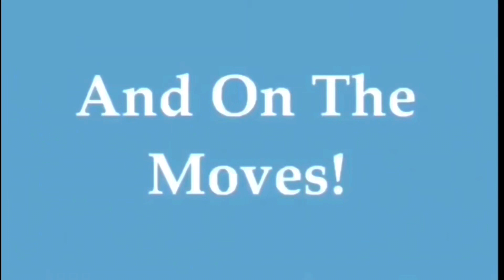50,000 Views Of Me In Madagascar!!!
Now That Was Cracka Lackin!! I’ve Just Hit 50,000 Views Of When I Did This Production Of Madagascar For Children’s Theatre At CK Productions As Private. I’ve Done This With The Best Stars Which Is

Mathew Mendoza As Alex
Cory Kowalsky As Marty
Josh Bielig As Melman
Sydnee LaBuda As Gloria
Nick Camacho As Skipper
Graham Burdick As Kowalsky
Michael Pugsly As Rico
Dominick Iadanza As Private
Gabby Medeck As Mort
Michael Sherwood As Maurice
Ethan Fellizari As King Julien

I Had A Wild And Free Good Time Doing The Show Of Madagascar!